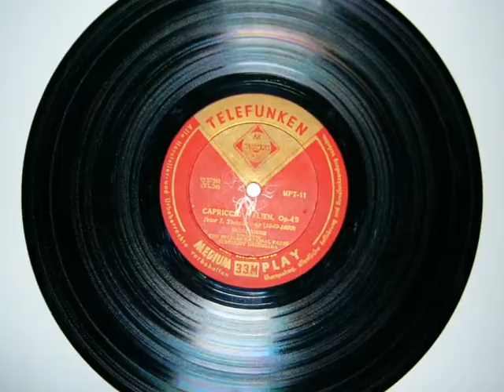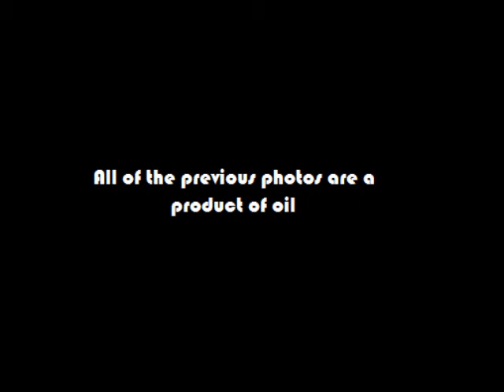The Black Gold Awareness Program: The Good, The Bad & The Ugly promo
These are just a few products made with oil: tires, guitar strings, movie film, lipstick, car dashboards, candles, hair dye, soccer balls, crayons, sun glasses, LP records, shampoo, nail polish, deodorant, credit cards, prefume, parachutes, helmets and pillows.